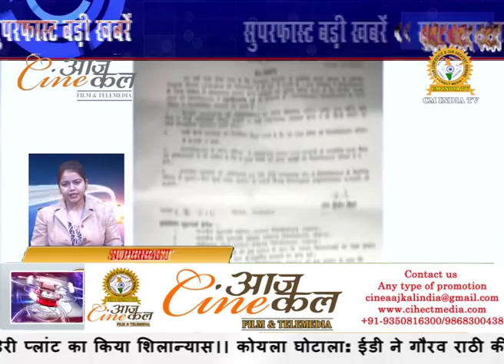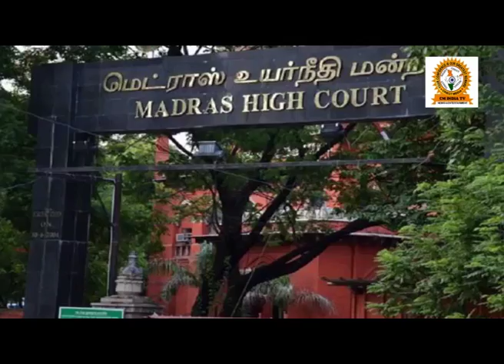सुई धागा: फर्स्ट लुक हुआ रिलीज | Superfast Badi Khabrein 13/02/18 | Varun Dhawan | Anushka Sharma